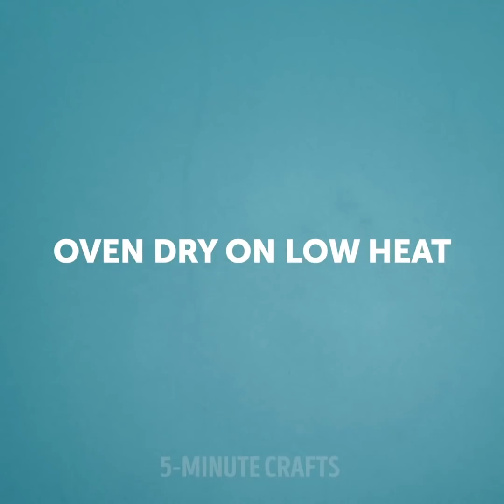31 FRESH AND YUMMY FOOD IDEAS FOR HOT SUMMER DAYS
CREATIVE IDEAS WITH FRESH FOOD

Can you think of anything better than the long and fun summer days? Delicious food to go with them! That’s right, today we’ve prepared an amazing video for you that will show you a bunch of tasty recipes for you to try during your summer. The first delightful idea you’ll see today is a fresh fruit cake. Can it get any better than that? It can! After that we’ll show you how to make DIY lollipops in just a few minutes.

You’ll also learn how to cut a watermelon in half with just a coin. Not everything is fruits though, we’ll show you how to make wonderful wrapped bacon and meat bites. Be careful with these ones, because you won’t be able to stop eating them! Check this video out, we guarantee you’ll learn many creative food hacks you never thought possible. Your summer will become a thousand times better just by watching it!

Summer fun, here we come!

TIMESTAMPS:

1:46 – Fresh fruit cake
4:51 – Cutting watermelon with a coin
8:10 – DIY lollipops
11:05 – Wrapped bacon and meat bites
13:05 – Flower cookies